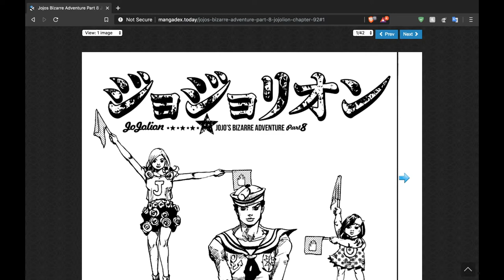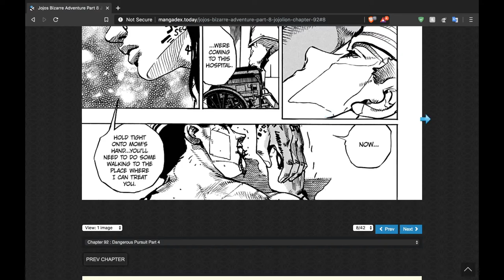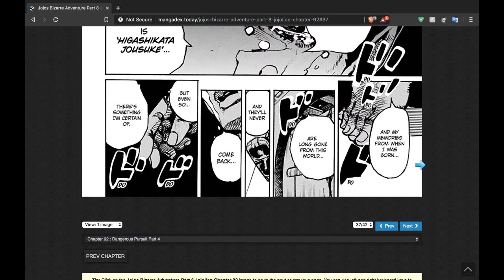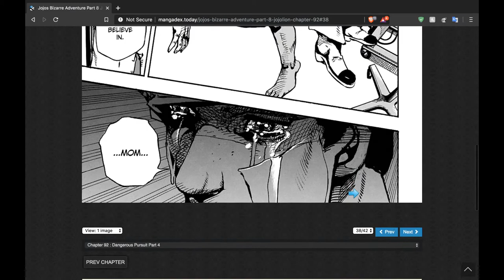[JoJolion] THE RETURN OF THE QUEEN! - CHAPTER 92 LIVE THOUGHTS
I should make an ASMR channel